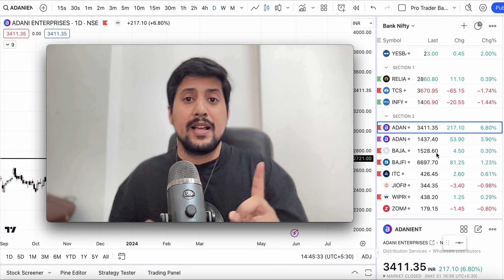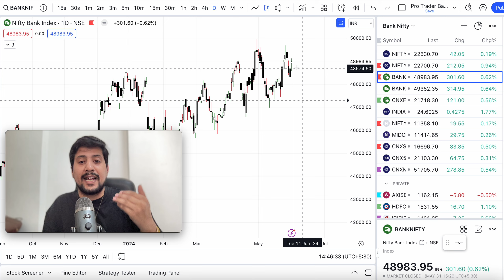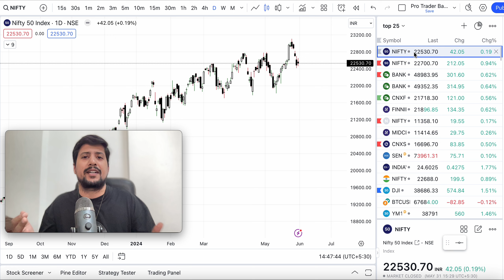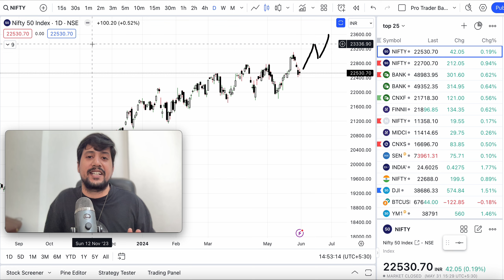Nifty & Bank Nifty Prediction after Election Exit Poll | Adani Stocks, Elections 2024 & Stock Market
Buy Diamond Membership 👇 -

TOPICS COVERED-

Thanks